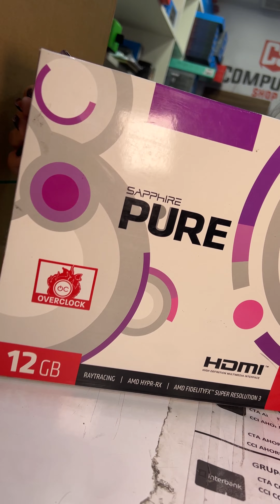Cuando te asesora un chichatuber